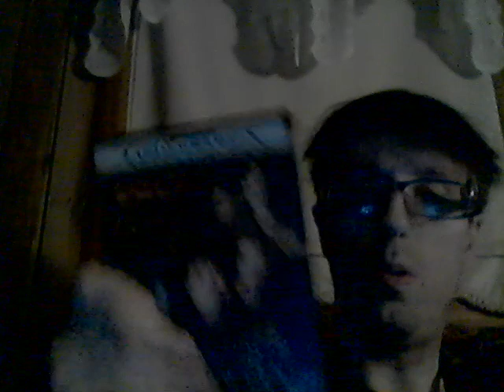Energy Drink Show 7-30-21!